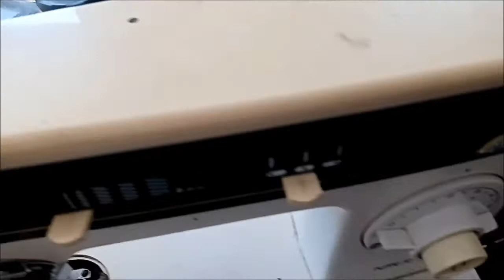ASÍ SE PONE A TIEMPO UNA MAQUINA SINGER PUNTO PERFECTO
Aquí explico como se pone a tiempo y se le da un servicio técnico completo a una maquina de coser Singer punto perfecto y a la mayoría de maquinas de coser de la serie de maquinas Singer con bobina de baquelita.